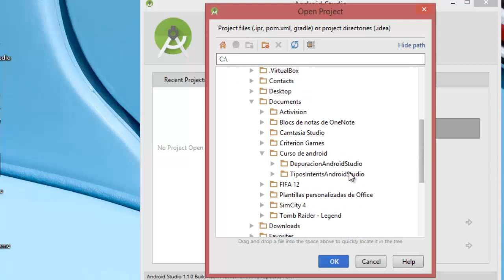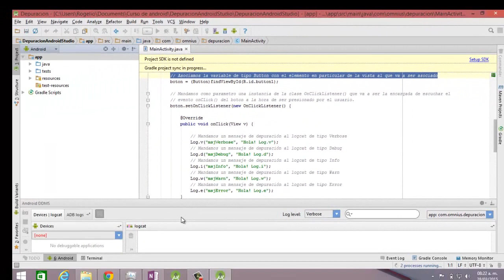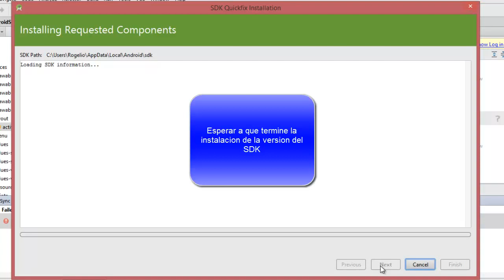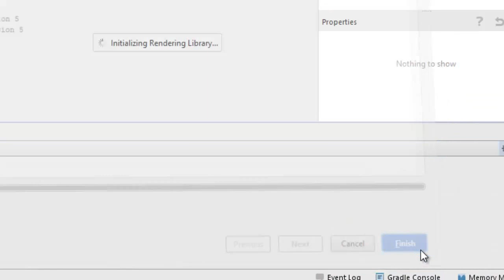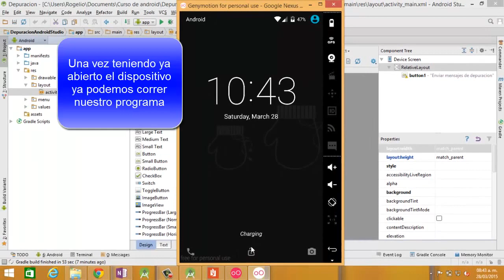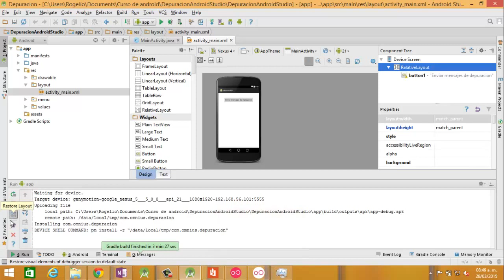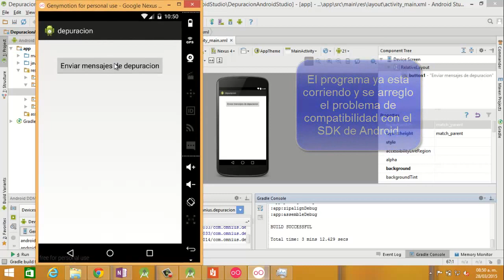Android Studio: Solucion de problemas de SDK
En este video se vera la solucion a los problemas de compatibilidad con el SDK en Android Studio, por haber programado una aplicacion para una version de Android Antigua o no compatible con el SDK Actual o con el cual de cuenta en Android Studio